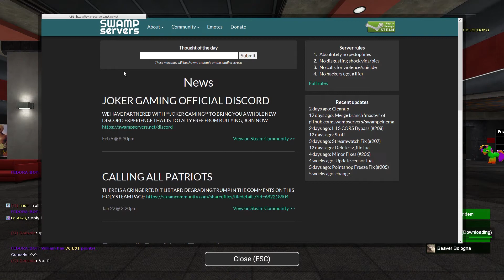Every time I join a gmod cinema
Taco salad